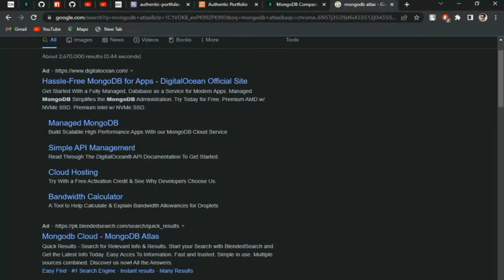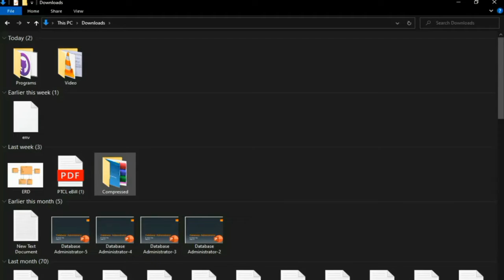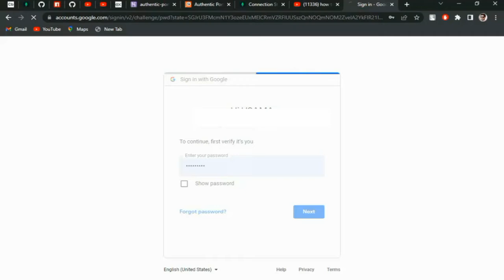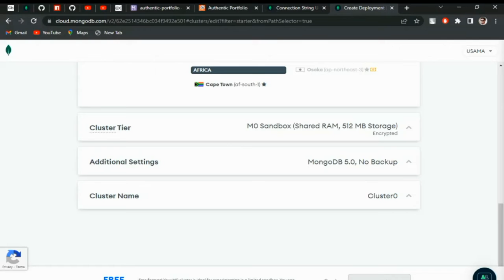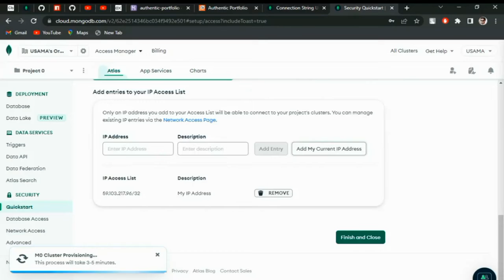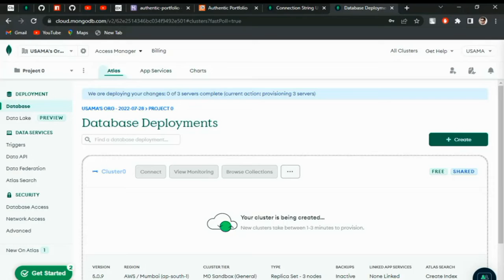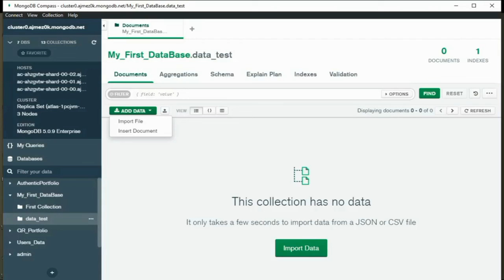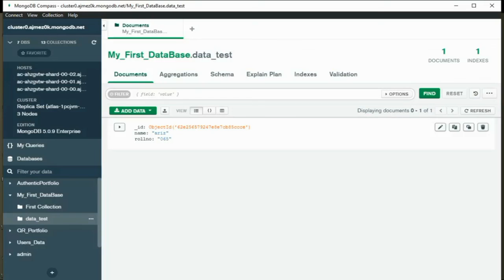How to download & install MongoDB Compass | ITphile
In this video, learn how to install MongoDB compass on Windows 10 in 2022. Hindi - Urdu

ABOUT MY CHANNEL:
Hi! I’m Junaid Muzaffar. On my channel, Our vision is to provide an opportunity to learn computer essential technologies and fundamental courses.
At ITphile, we believe that high-quality knowledge about Cloud Computing, Networking, Linux, and anything else I find should be available to everyone for free!
Ready to learn network technologies, cloud computing, Linux(Ubuntu, Debian. Cent OS), Unix (free BSD), and most crucial System and Network administration.